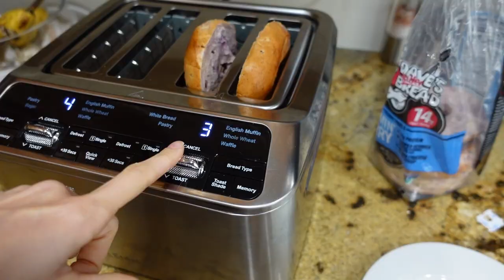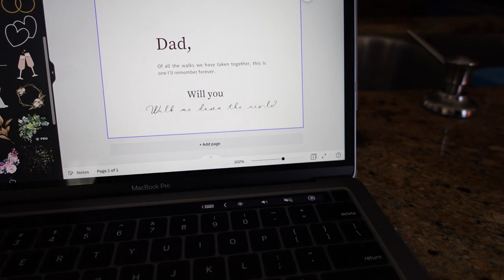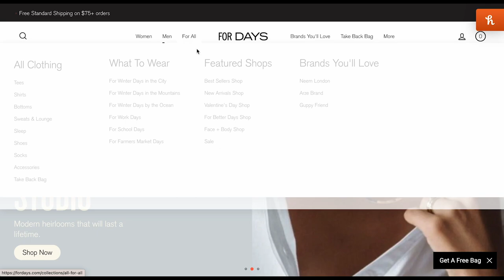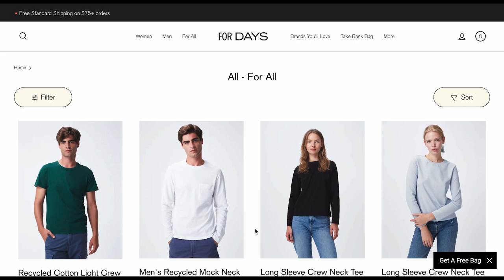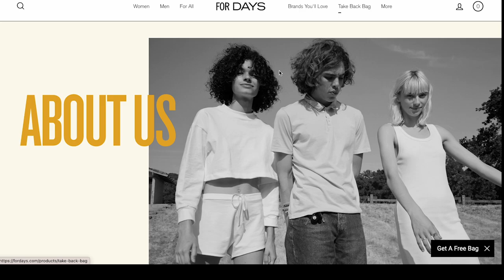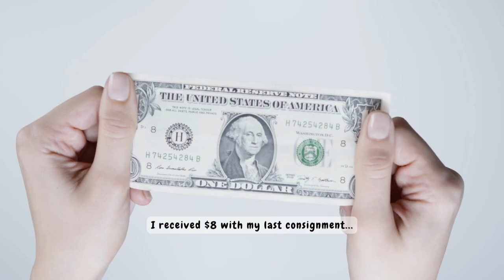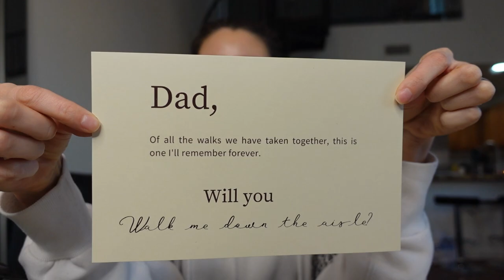A Day in My Life | Shop Sustainably | Cats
Have you heard of For Days? I hope you give them a try, plus you can shop sustainably by giving them your old clothing items, lines, and even shoes!
Yes, I know my cats are spoiled, but at least they're living their best cat lives.